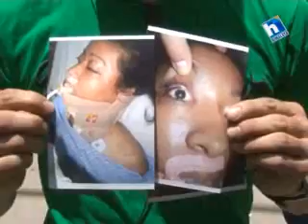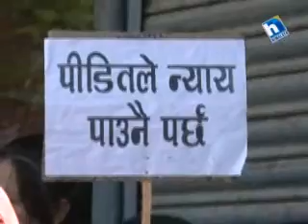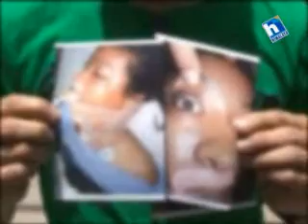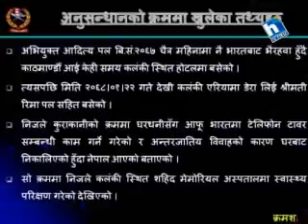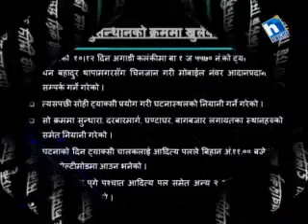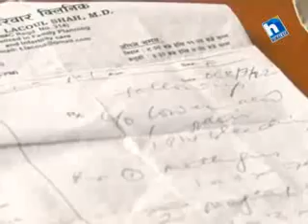Crime Story-May 17(Jestha 04)